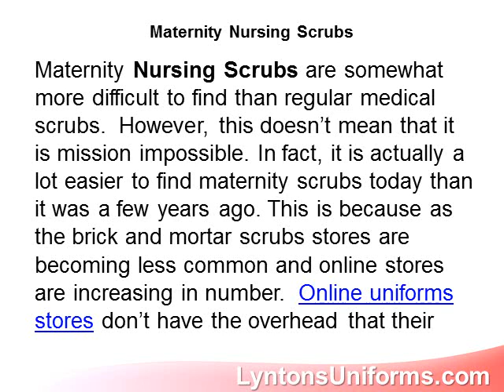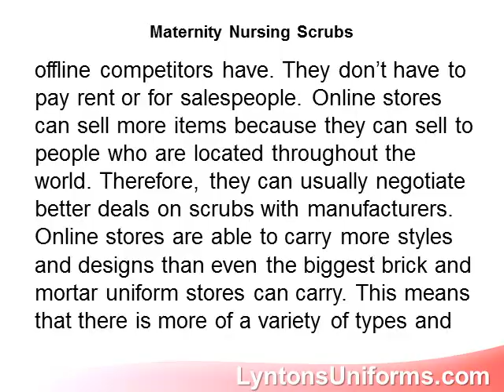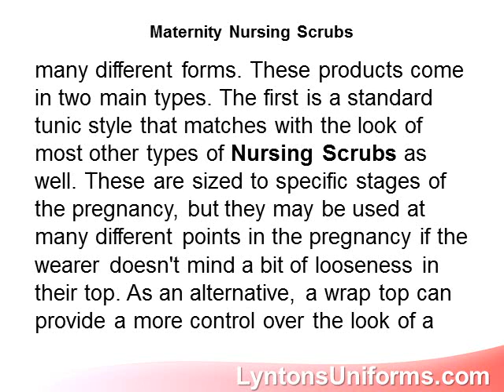Maternity Nursing Scrubs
Lynton's Uniforms is your best resource for information on Medical Scrubs.